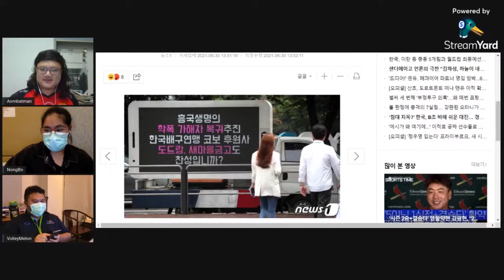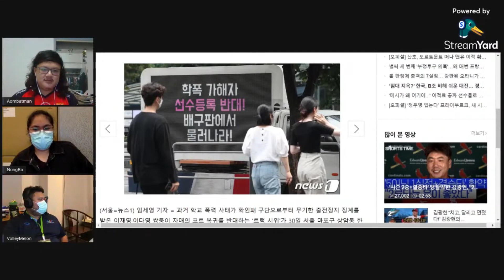ดา ยอง-แจ ยอง คู่แฝดนักตบ ไม่มีชื่อลงเล่นในลีกเกาหลีใต้